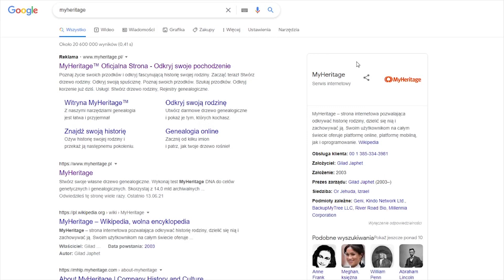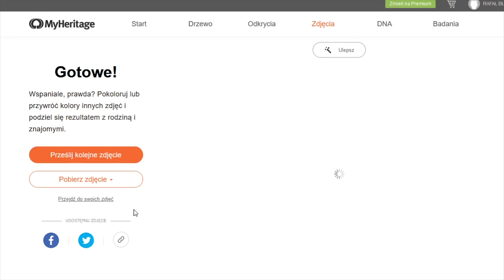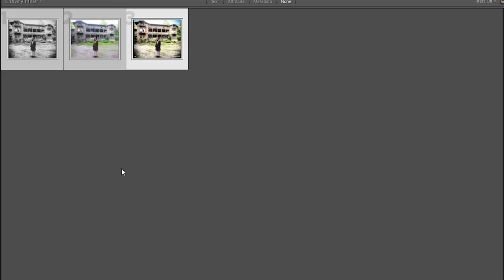JAK AUTOMATYCZNIE POKOLOROWAĆ STARE ZDJĘCIE ? -TWOJE CZARNOBIAŁE ZDJĘCIA W KOLORZE !!!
Kolorowanie STARYCH FOTOGRAFII to żmudna i pracochłonna praca. Jak dokonać tego AUTOMATYCZNIE za pomocą jednej ze stron? Oto szybki poradnik. PROGRAM DOBIERA KOLORYSTYKĘ ZDJĘCIA NA PODSTAWIE ALGORYTMÓW. WYNIKI SĄ ZASKAKUJĄCE !
Skomentuj, co o tym myślisz?
Modelkowała : Klaubia @tamotuaywotelib